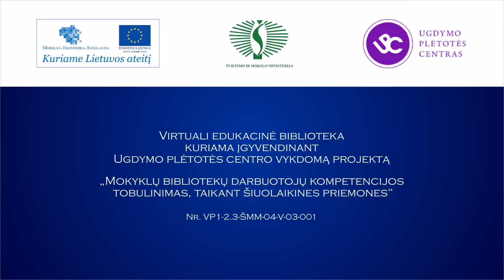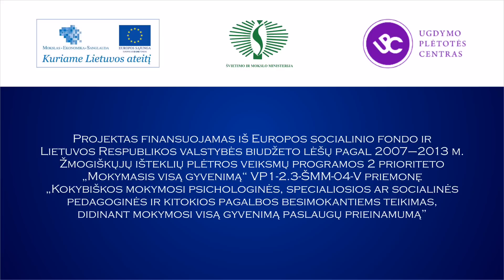Jonas Trinkūnas: „Mane išaugino močiutės" (1/9)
Etnologas, folkloristas, religijotyrininkas, senojo lietuvių tikėjimo bendruomenės „Romuva" vyriausiasis Krivis Jonas Trinkūnas pasakoja apie savo vaikystę, mokyklos ir studijų metus. Pokalbyje dalyvauja etnoastronomas Jonas Vaiškūnas.
Parengė Virginijus Kašinskas, 2012 m.